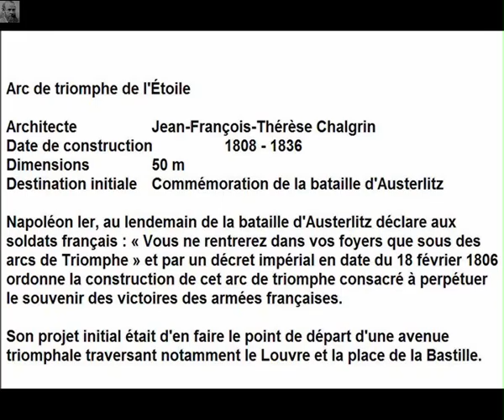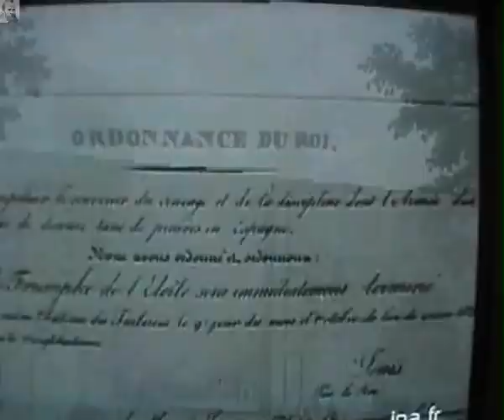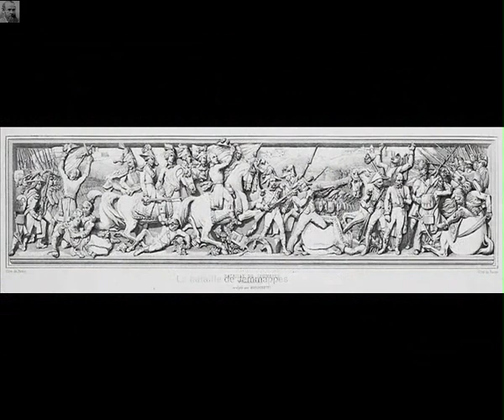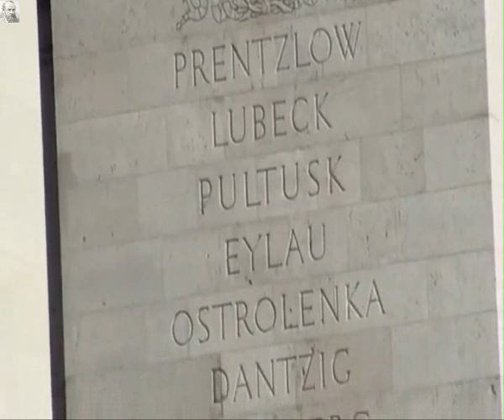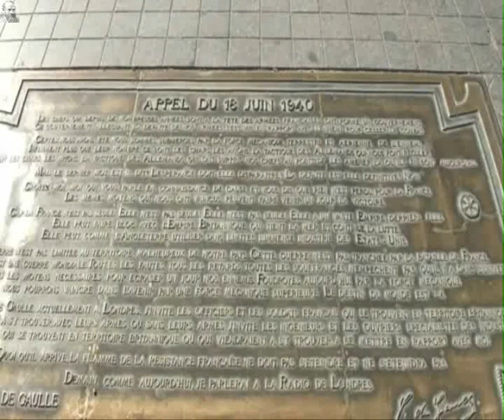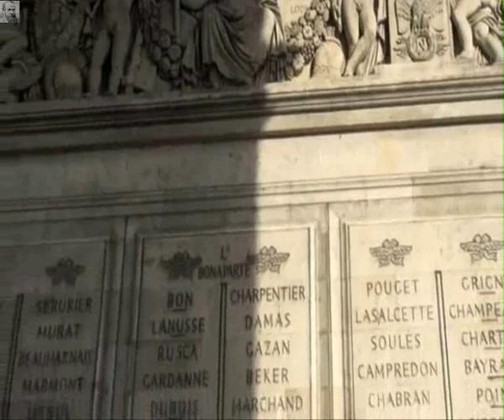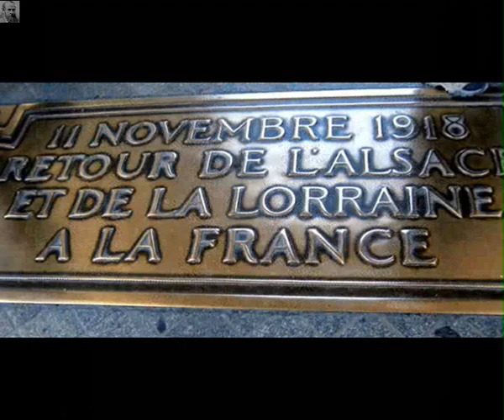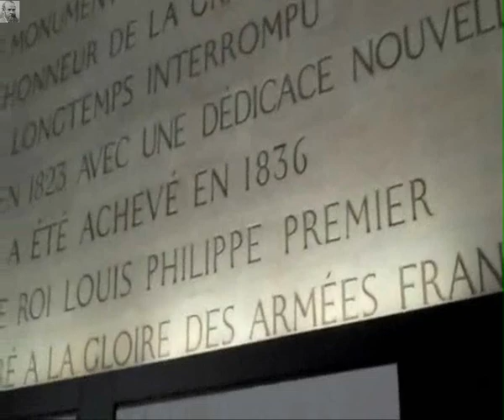Arc de triomphe de l'Étoile Paris 8e arrondissement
Arc de triomphe de l'Étoile

L'arc de triomphe de l'Étoile souvent appelé simplement l'arc de triomphe, construit de 1808 à 1835 sur ordre de Napoléon, est situé à Paris dans le 8e arrondissement, sur la place de l'Étoile, à l'extrémité ouest de l'avenue des Champs-Élysées, à 2,2 kilomètres de la place de la Concorde. Haut de 50 mètres, large de 45 mètres et profond de 22 mètres, il est géré par le Centre des monuments nationaux. La hauteur de la grande voûte est de 29,19 mètres et sa largeur de 14,62 mètres. La petite voûte, quant à elle, mesure 18,68 m de haut et 8,44 m de large.

Napoléon Ier, au lendemain de la bataille d'Austerlitz déclare aux soldats français : « Vous ne rentrerez dans vos foyers que sous des arcs de Triomphe » et par un décret impérial en date du 18 février 1806 ordonne la construction de cet arc de triomphe consacré à perpétuer le souvenir des victoires des armées françaises.

Son projet initial était d'en faire le point de départ d'une avenue triomphale traversant notamment le Louvre et la place de la Bastille.

Pour la conception du monument, l'architecte Jean-François-Thérèse Chalgrin fut en concurrence avec son confrère Jean-Arnaud Raymond, chargé de collaborer avec lui.

Le premier souhaitait orner l'arc de colonnes isolées tandis que le second les voulait engagées, l'incompatibilité de ces deux conceptions rendant impossible toute collaboration entre les deux architectes.

Un arbitrage rendu par Champagny, ministre de l'Intérieur, força Raymond à se retirer honorablement. Chalgrin supprima alors les colonnes de son projet.

La première pierre fut posée le 15 août 1806. Les fondations exigèrent deux années de chantier. En 1810, les quatre piles s'élevaient à environ un mètre au-dessus du sol.

À l'occasion de son mariage avec l'archiduchesse Marie-Louise et de l'entrée de celle-ci dans Paris, l'Empereur délégua des crédits qui permirent à Chalgrin de construire une maquette en vraie grandeur en charpente, stuc et toiles peintes qui restèrent assez longtemps en place et sous laquelle la princesse passa.
L'architecte mourut assez subitement en 1811, suivi, huit jours après lui, par son confrère Raymond.

Lors des premières défaites napoléoniennes (Campagne de Russie en 1812), et des évènements de 1814, l'arc de triomphe était élevé jusqu'aux voûtes, mais la construction fut interrompue puis abandonnée sous la Restauration.

Louis XVIII ne reprit la construction qu'en 1824 avec les architectes Louis-Robert Goust puis Huyot et sous la direction de Héricart de Thury. En 1830, Louis-Philippe reprit la pensée initiale de Napoléon mais, dans un esprit de réconciliation, associe les armées qui ont combattu entre 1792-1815.

C'est Louis-Philippe et Adolphe Thiers qui ont décidé du choix des thèmes et des sculpteurs : Le départ des Volontaires, communément appelé La Marseillaise, de François Rude et Le Triomphe de Napoléon de Jean-Pierre Cortot. Plus spectaculaire est la frise située au sommet de l'Arc et qui se divise en deux parties : Le départ des Armées et Le Retour des Armées avec une longue scène centrale à la gloire de la Nation. La construction sera finalement reprise et achevée entre 1832 et 1836, sous Louis-Philippe.

L'Arc de triomphe de l'Étoile est inauguré le 29 juillet 1836 pour le sixième anniversaire des Trois Glorieuses.